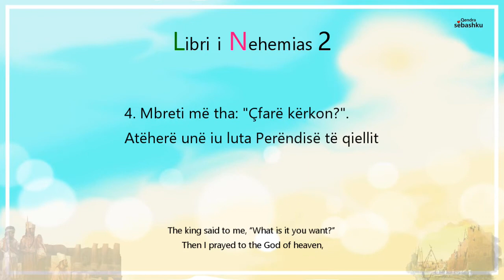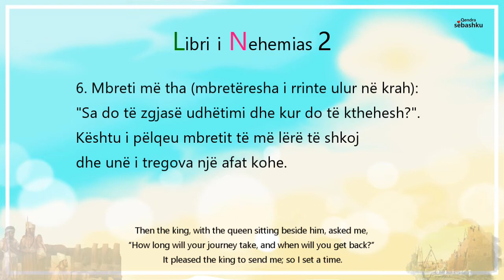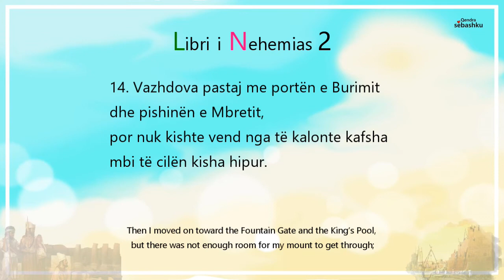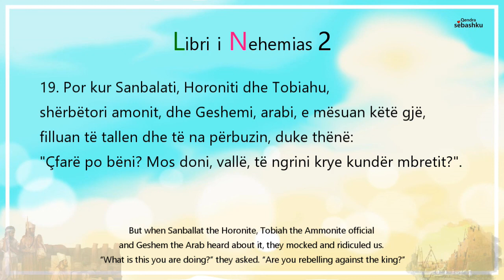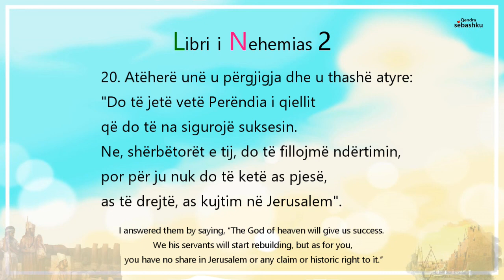[Leximi i Biblës] Libri i Nehemias 2.(느헤미야 2장)/Bibla audio shqip/Albania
- [Leximi i Biblës] Libri i Nehemias 2./Bibla audio shqip/Albania